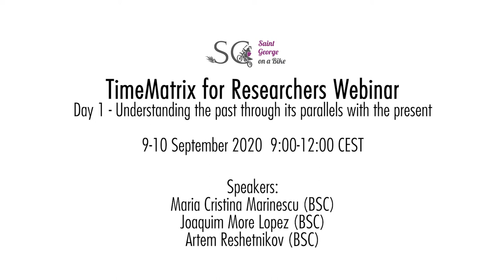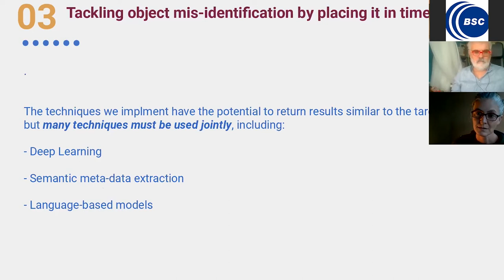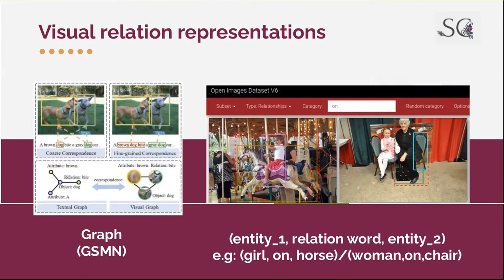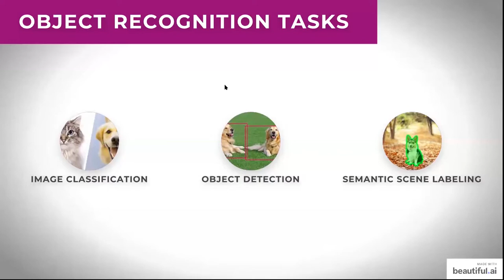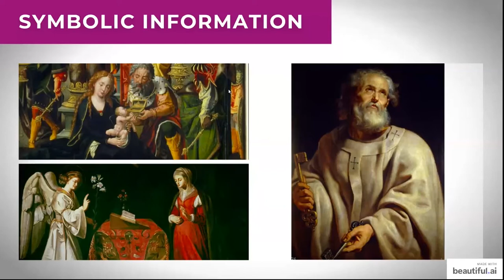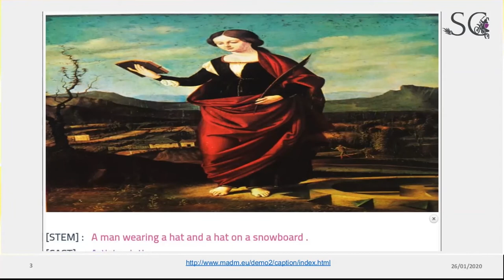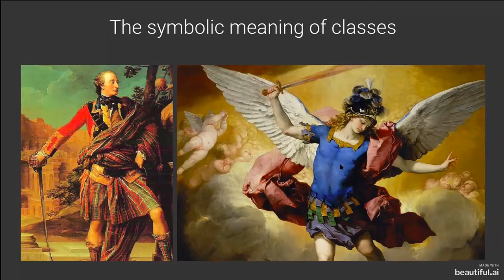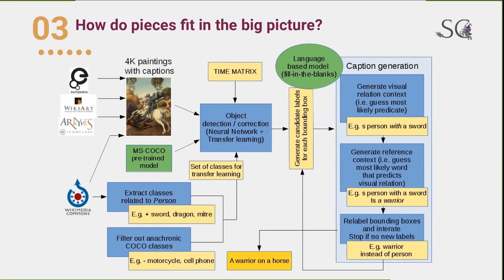TimeMatrix for Researchers Webinar- Day 1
Understanding the past through its parallels with the present

This webinar demonstrates the Saint George on a Bike project results and potential to adapt automatically produced descriptions of paintings to the time period when they were created. The course will pose and discuss challenges for researchers. At the end of the course, a demo will be conducted to show correction of anachronisms and class refinement examples.

00:00      Welcome
02:15      Introduction to the general issue of describing cultural heritage images: what is done, and what is used for?
0:20:10  AI-powered semantic labelling of image datasets- formats, target concepts, challenges and description of TimeMatrix and its purpose
0:58:26  Training data in image datasets - images and metadata, challenges
1:26:54  Break
1:34:17  Present state-of-the-art caption generators and their limitations when dealing with anachronic images
1:44:55  Transfer learning to describe cultural heritage images as they differ from the present way of life - anachronisms, evolution of concepts through time, minorities, symbols
2:08:08  Wrap-up + Connecting the dots to see the bigger picture